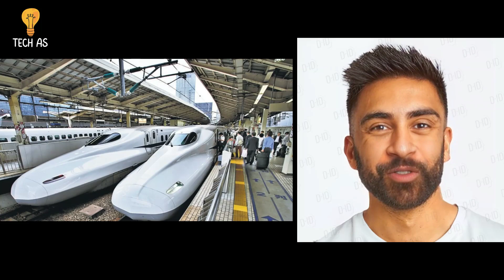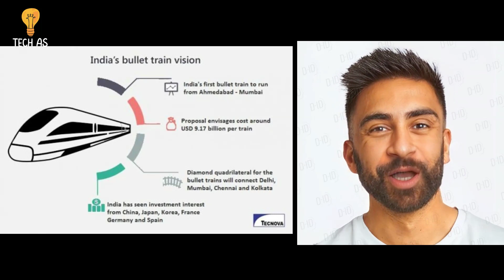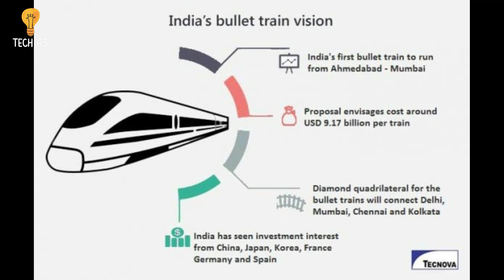TOP 12 MEGA-PROJECTS in INDIA! Future Projects in 2023!!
"🚀 India's Mega Projects: Bullet Train, Hyperloop, and More! | Engineering Marvels Unveiled!

Explore India's groundbreaking projects in this captivating video! From the high-speed Bullet Train to the revolutionary Hyperloop, witness the nation's engineering prowess in action. 🇮🇳 These projects are not just about moving; they're about building India's future!

🚄 Bullet Train: Connecting Ahmedabad to Mumbai at 350km/h! Learn about the colossal investment, stations, and the promise it holds for convenience and economic growth.

🌀 Hyperloop: Virgin Group's vision for a 20-minute ride between Mumbai, Pune, and Navi Mumbai! Discover the challenges in technology, infrastructure, and regulations.

🌌 Gaganyaan: India's maiden human spaceflight mission. Dive into the details of this historic endeavor featuring GSLV Mark III and the delay due to COVID-19.

🌉 Chenab Bridge: Witness the construction of the world's highest rail bridge, linking Kashmir Valley to India! A testament to India's engineering prowess.

🛣️ Char Dham Expressway: Learn about this transformative national highway in Uttarakhand, reducing travel time and boosting tourism.

🚆 Char Dham Railway: Complementing the expressway, this railway project enhances convenience for pilgrims and improves connectivity.

🛣️ Mumbai-Delhi Expressway: A monumental project promising to revolutionize transportation and economic growth, with strategic significance.

☀️ Neemuch Solar Power Plant: Asia's largest, powering 6.24 lakh homes. A symbol of India's shift towards sustainable energy.

🛣️ Yamuna Expressway: India’s longest motorway transforming travel between Delhi and Agra!

🌞 Charanka Solar Park: A beacon of renewable energy, contributing to India's green landscape.

🏙️ GIFT City: Gujarat's future financial hub creating over 10 lakh jobs in a decade! A game-changer in India's economic landscape.

🛣️ Mumbai’s Eastern Freeway: An engineering marvel transforming commuting in Mumbai.

Don't miss out on this incredible journey through India's transformative projects! 🚀 IndiaInfrastructure BulletTrain Hyperloop Gaganyaan SolarPowerPlant Expressways"

"🚀 Bharat ke Mahaprojects: Bullet Train, Hyperloop, aur Aur! | Yantriki Chamatkaron ka Khulasa!

Iss akarshak video mein Bharat ke aavishkarak projects ko khojiye! Tez gati se chalne wali Bullet Train se lekar Krantikari Hyperloop tak, dekhiye desh ki yantriki kshamata ko kaam mein. 🇮🇳 Ye projects sirf chalne ke bare mein nahi hain; ye Bharat ki bhavishya banane ke liye hain!

🚄 Bullet Train: Ahmedabad se Mumbai ko 350km/h ki gati se jodne ka prayas! Bade vittiye nivesh, stationon ki jankari, aur yeh vaada kiya gaya hai ki yeh suvidha aur arthik vruddhi ka sanket hai.

🌀 Hyperloop: Virgin Group ka 20 minute ke bich Mumbai, Pune, aur Navi Mumbai ko jodne ka drishtikon! Takneek, sanrachana, aur kaanoon mein aane wale rukawatein jaaniye.

🌌 Gaganyaan: Bharat ki pehli manav antariksha yatra ki koshish. Is itihaaskarak prayas ke vivaran mein kho jaiye jisme GSLV Mark III bhi shaamil hai aur COVID-19 ke kaaran hui deri ka karan hai.

🌉 Chenab Bridge: Duniya ki sabse unchi rail ki pul ka nirmaan dekhiye, jo Kashmir Ghaati ko Bharat se jodti hai! Bharat ki yantriki kshamata ka ek pratik.

🛣️ Char Dham Expressway: Uttarakhand mein ek rashtriya rajmarg jo yaatra ka samay ghatakar aur pariwartan ko badhata hai.

🚆 Char Dham Railway: Expressway ka purak, jo yaatriyon ke liye suvidha sudharne aur judav ko sudharne ka kaam karta hai.

🛣️ Mumbai-Delhi Expressway: Ek mahatvapurn project jo yaatra aur arthik vruddhi ko krantikari banane ka pratigya karta hai, saath hi seema sambandhi mahatva.

☀️ Neemuch Solar Power Plant: Asia ka sabse bada, jo 6.24 lakh gharon ko bijli uplabdh karega. Bharat ki hari urja ki aur ek sanket.

🛣️ Yamuna Expressway: Bharat ka sabse lamba motor marg jo Dilli se Agra ke beech yatra ko badal diya hai!

🌞 Charanka Solar Park: Ek harit urja ka prateek, jo Bharat ki harit drishya ko sudharne ka ek hissa hai.

🏙️ GIFT City: Gujarat ki bhavishyik vittiya kendriya shikar yojana, jo das varshon mein das lakh naukriyan utpann karegi! Bharat ki arthik drishya ke liye ek khel badalne wala.

🛣️ Mumbai ke Poorvi Freeway: Mumbai mein yatayat ko badal dene wala yantriki chamatkar.